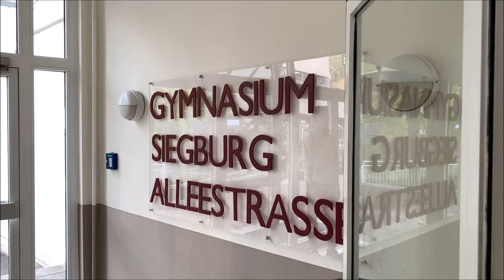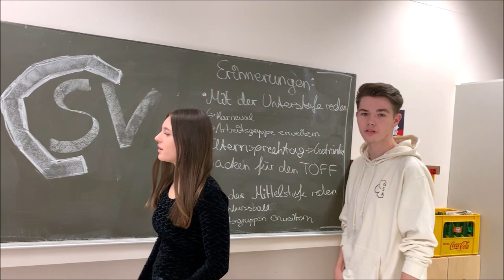Schulfilm GSA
Die Schülervertretung stellt unsere Schule vor.